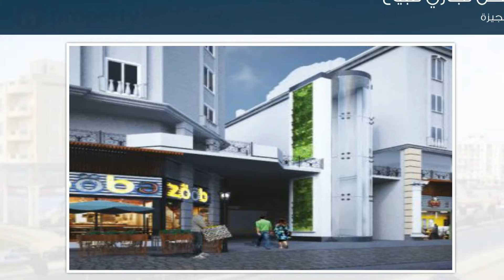محل تجاري للبيع في الجيزة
تفاصيل العرض:-

رقم: 2166113

امتلك محلك ب لاسيتيه مول بالسادس من اكتوبر وسط اكبر تجمع تجاري

ميزات:-